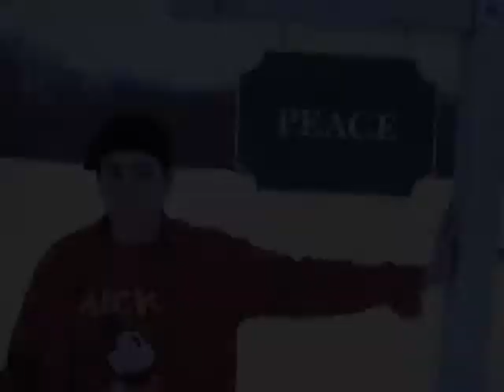Snow Day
It snowed yesterday, more today, and it's supposed to snow some more tomorrow. In the middle of that, my brother and I decided it would be fun to take a spin across the street. This is the result: enjoy!